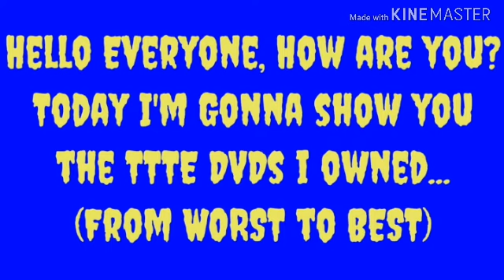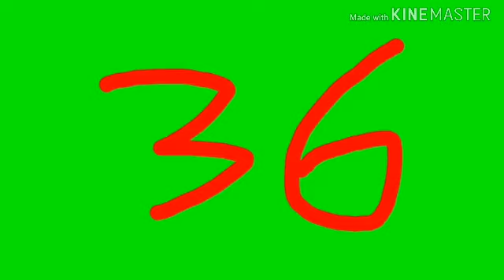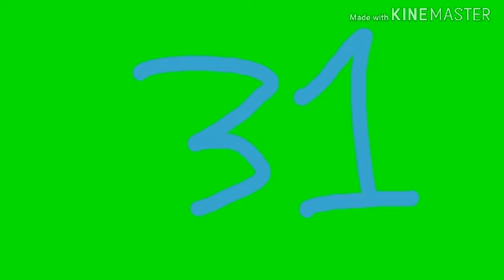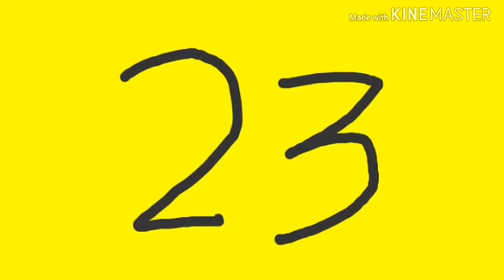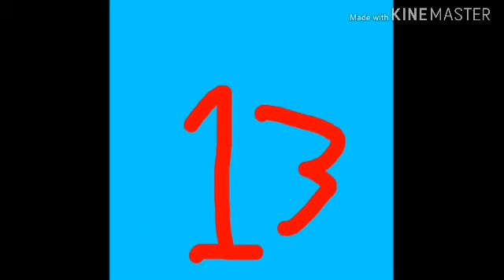My Worst to Best TTTE DVDs I Owned (Dedicated to Pixel Loud nwr ;3)